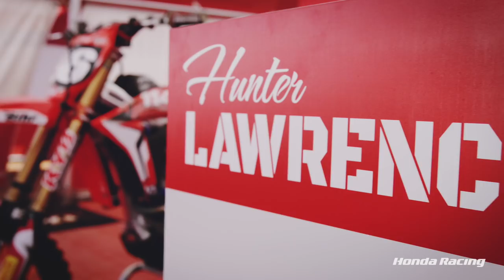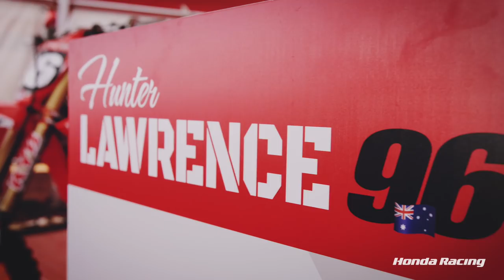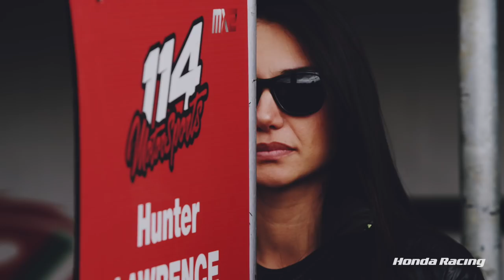Honda Racing TV - Episode 16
Watch the latest episode of Honda Racing TV

In Episode 16, we chat with Leon Camier about his switch to Honda in World Superbikes, find out about the new WTCR championship and meet the drivers of the Honda Civic Type R TCR. Also, we get the lowdown on MX2's Hunter Lawrence.

Specific feature links:
1:19 - Leon Camier
4:48 - WTCR
8:51 - 24 Heures Moto 2018 (Le Mans)
11:31 - Hunter Lawrence